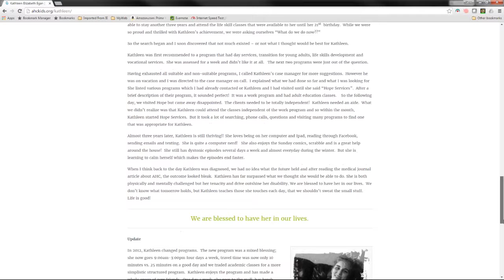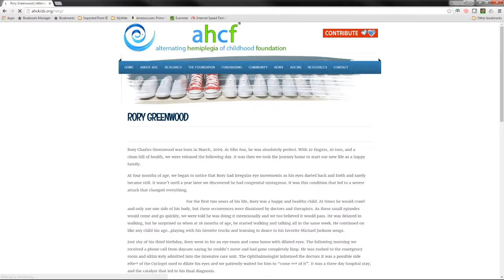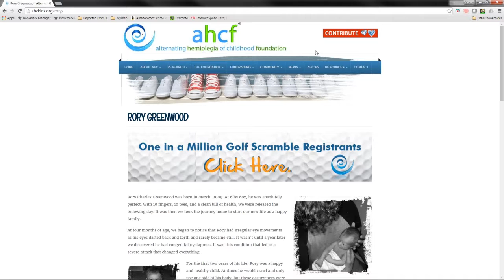AHCF Family Meeting 2016 - Meeting Summary Celebrate our Kids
Presentation by Lynn Egan at the 2016 AHCF Family Meeting in Indianapolis summarizing the events of the meeting, and celebrating our kids' accomplishments despite Alternating Hemiplegia of Childhood.  Slides and Audio